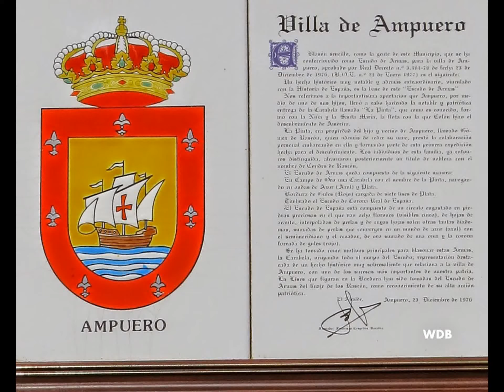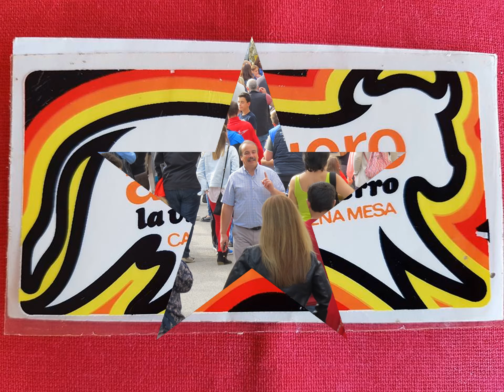AMPUERO . ENCIERRO 3º INFANTIL 2016 . wdb .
ENCIERRO 3º INFANTIL en la VILLA de AMPUERO . 2016